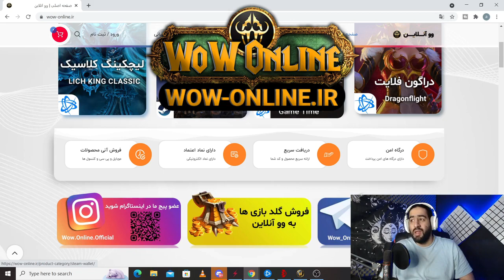جایزه های کریسمس رو از دست ندید نالج مجانی/dragonflight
سلام بچه ها این نالج های ایزی رو از دست ندید

امیدوارم استفاده کنید